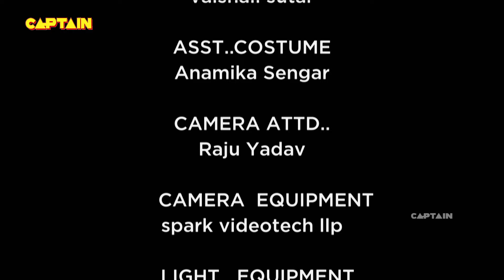क्या श्रेया ला पायेगी कविता का सच सबके सामने - Shubh Laabh - Aapkey Ghar Mein - Ep 124